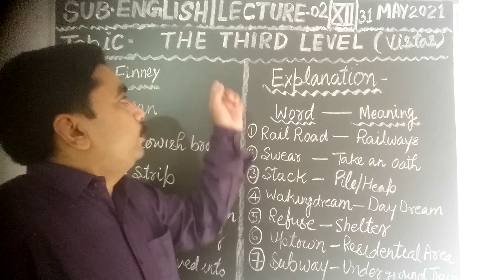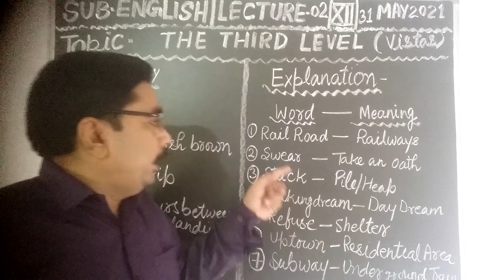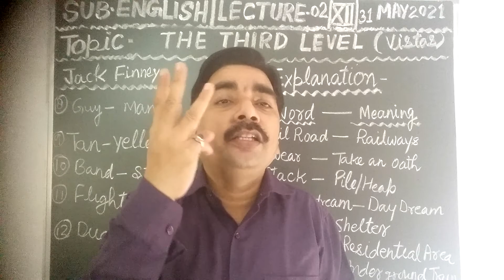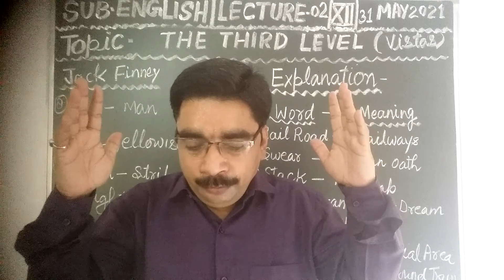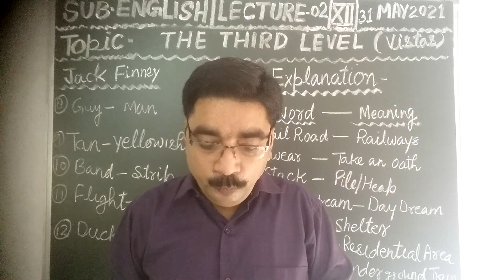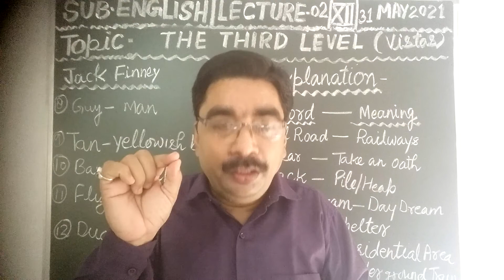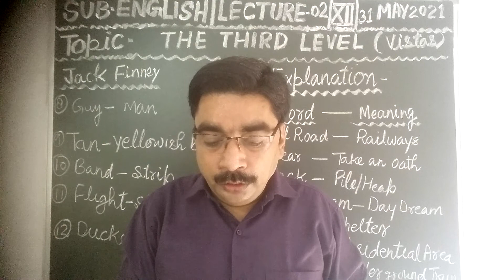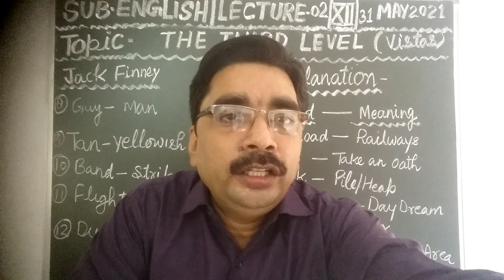Class 12th English(Vistas) Lecture-02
Chapter-01 *The Third Level* By- Jack Finney
(Explanation)